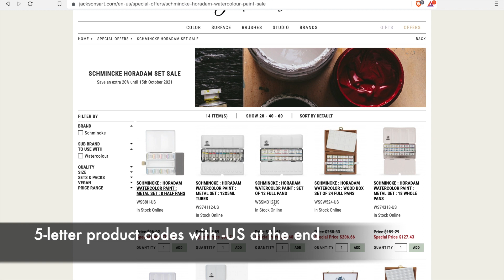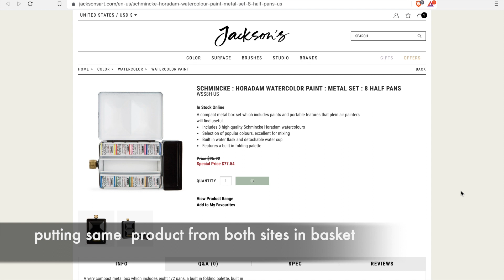Schmincke watercolor Sale on Jackson's - MUST WATCH BEFORE BUYING!!!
No audio. I'm painting (creating) in hiding... so that includes the need to be quiet. Details in About tab. If anyone is interested in seeing more like this, please let me know.